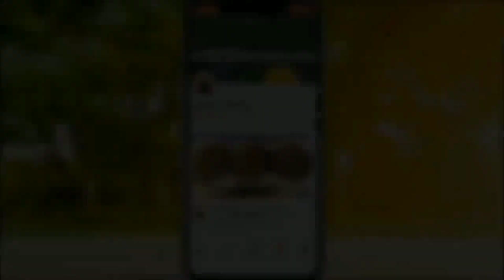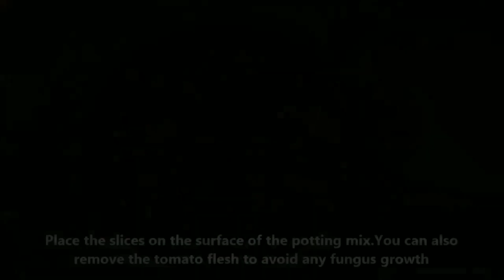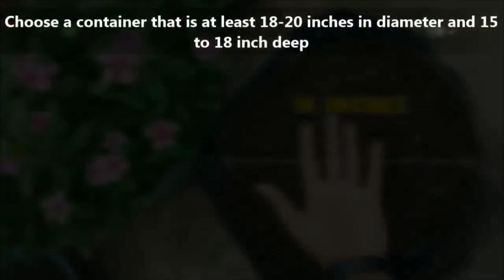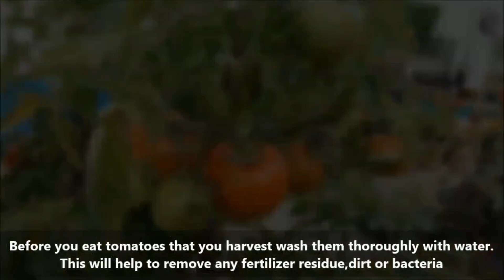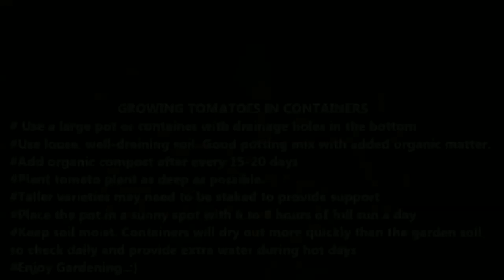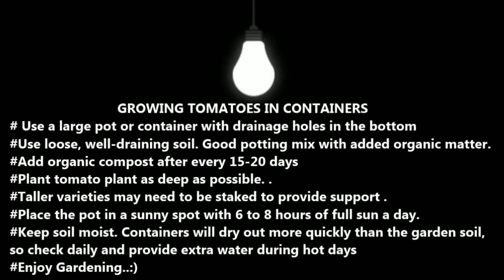1 Plant 200 Tomato Growing#garden#gardening#tomato#tomatoes#backyard#gardentips